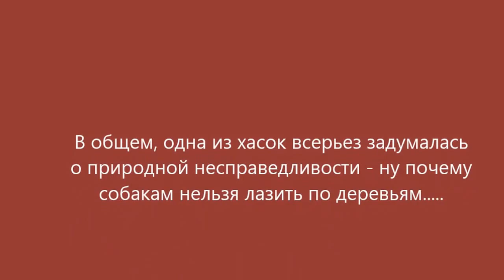Две хаски и смелый кот.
Хаски звери чрезвычайно любопытные. Все новое на подконтрольной им территории воспринимается как потенциальная добыча, повод  подурачиться и возможность заняться научными изысканиями - что же это такое? Даже птицы, которые летают и коты, которые бродят по деревьям и заборам, не могут чувствовать себя в полной безопасности. Впрочем, хаски звери дружелюбные и вовсе не собираются кого-то съесть...